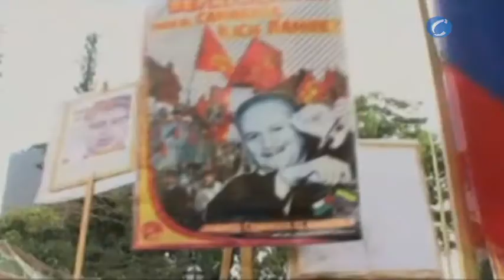Juzgan al 'Chacal'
París (Francia), 8 de noviembre (CERESTV.info)

Carlos 'El Chacal' está siendo juzgado en Paris después de admitir que sus ataques costaron la vida a más de 1500 personas.